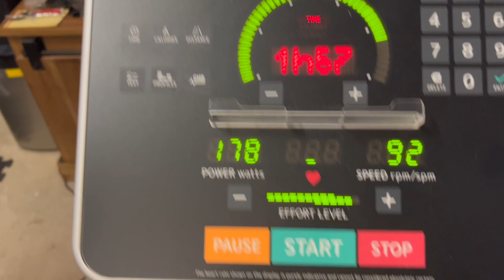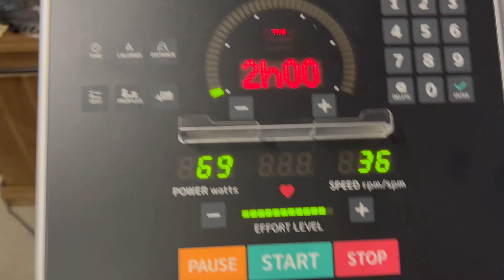my fiancé and I have ZERO chemistry!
lol let me leave the comment for everyone ;)